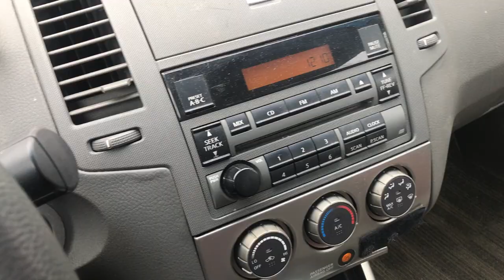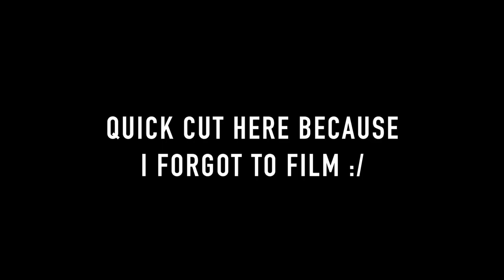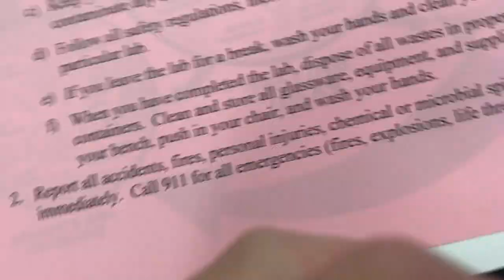First Week Back at College Vlog!! - New Job, New Haircut, and Stress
So it's the first week back for me after Christmas break and it's a whole new school, so I thought I'd vlog the process, enjoy :)

🔹About me!🔹
Hello! My name is Izzy and this is my channel. I am 19 years old. On this channel I upload many different types of videos like college videos, tutorials, vlogs, Youtube help, and more! I am currently a sophomore Filmmaking student at Columbia College Chicago, but am from the Upper Peninsula of Michigan.

☑️Tech stuff:

iPhone 7

Microphone: Rode VideoMicro

Laptop: MacBook Pro 13" 2016 (w/Touchbar)

Here are just some channel tags: vlog, vlogs, vlogging, first week of college, first week back at school, first day of winter semester, college, college vlog, week in my life